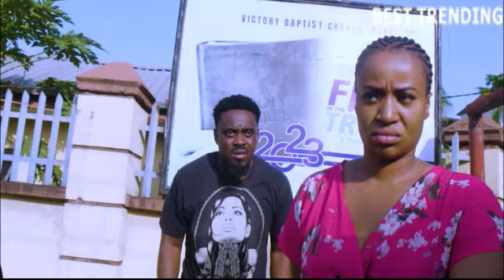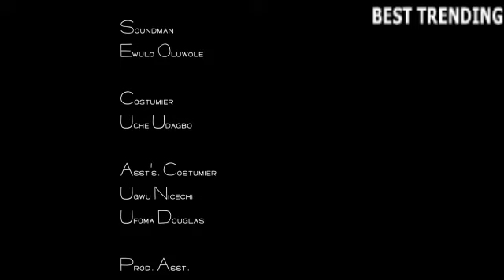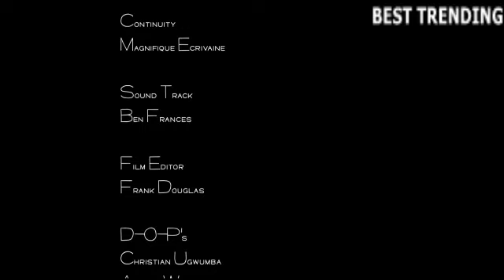The worst birthday surprise any woman will ever wish for from her man -Ng Movie